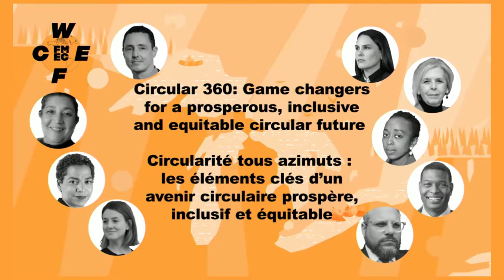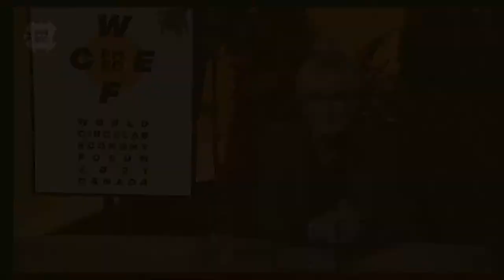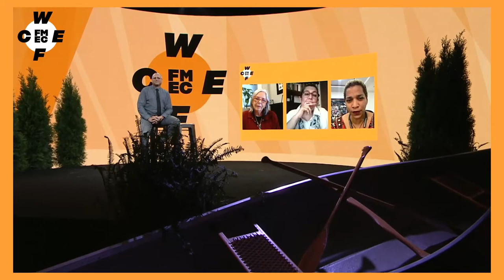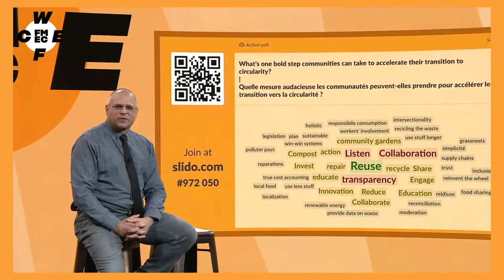FMEC2021: Les éléments clés d’unavenir circulaire prospère, inclusif et équitable